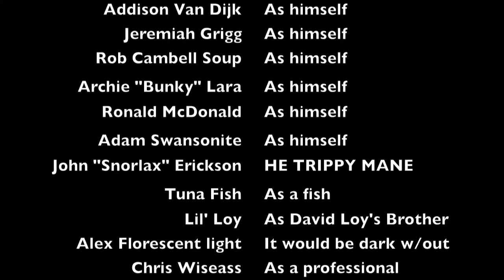digi_tage_01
FIlmed on my HTC One Android smartphone